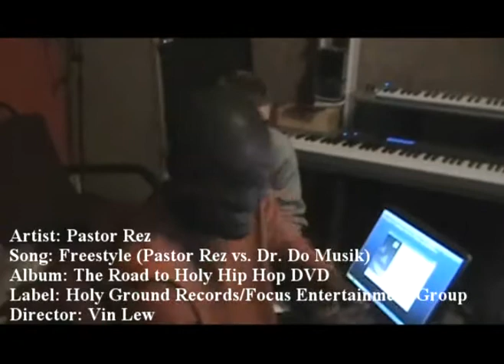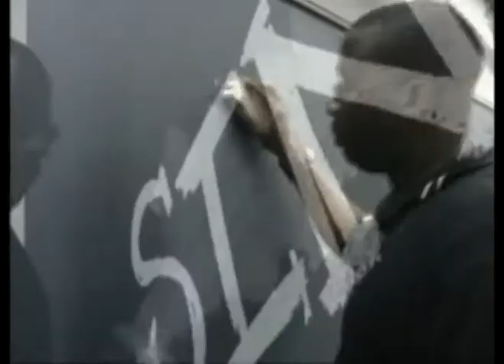The Green Room episode 9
See another episode of performances, interviews and videos on The Green Room with Dynamic and G&O, hosted by Aima.

Fire Man Productions/Focus Entertainment Group
Producer/Director: Alvin Lewis Jr.
Host: Aima